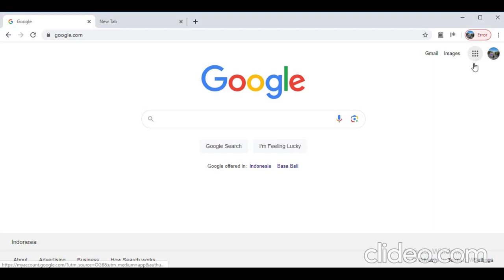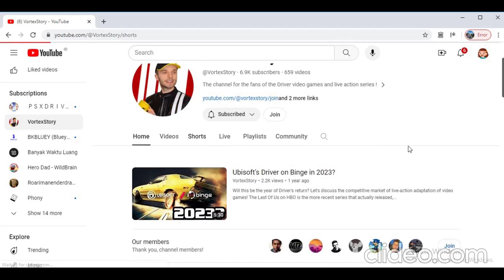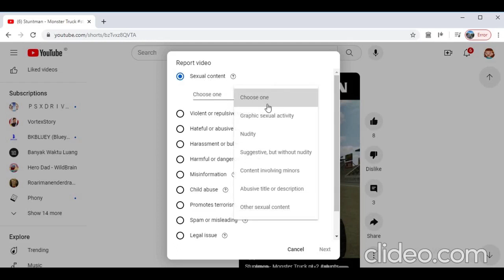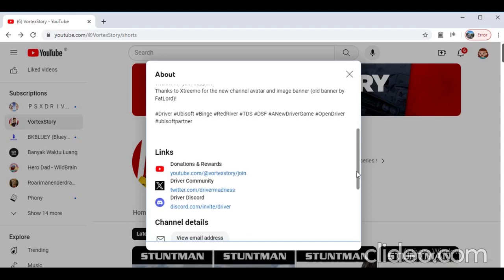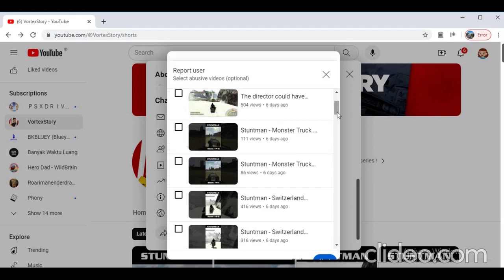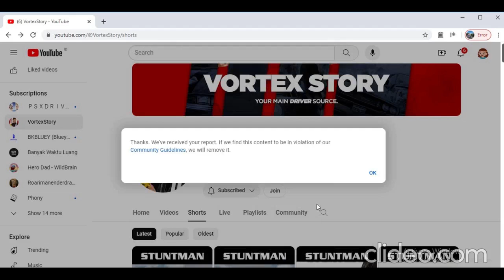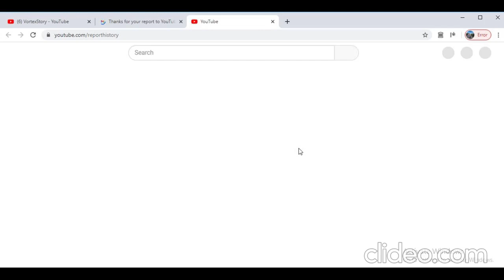How to Report Youtube People's Videos and Channels Test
VortexStory has been reported